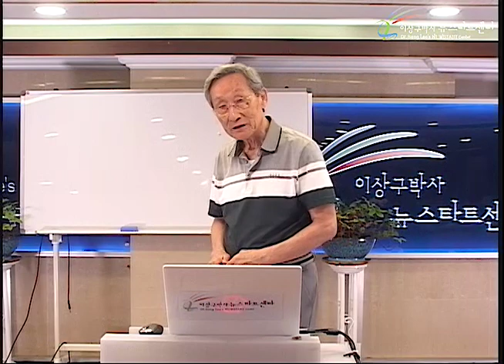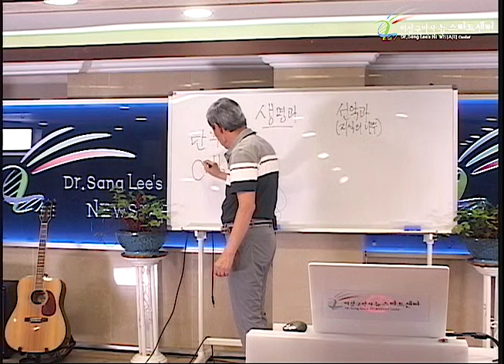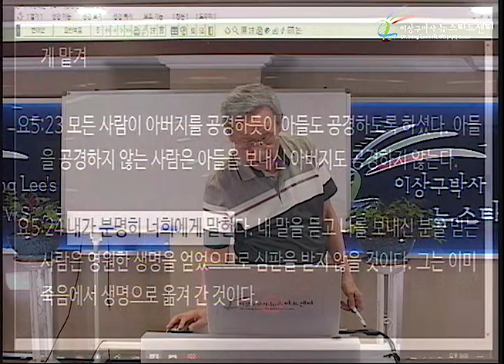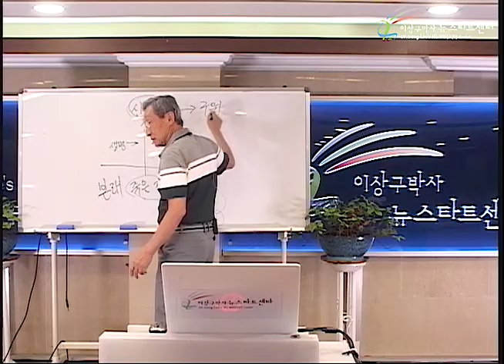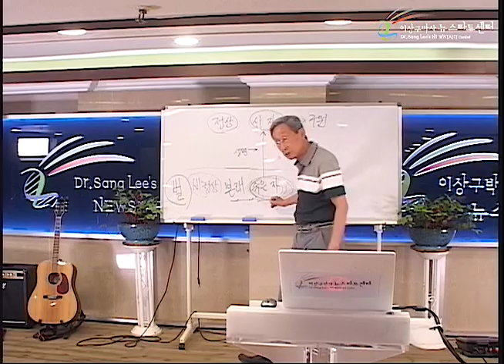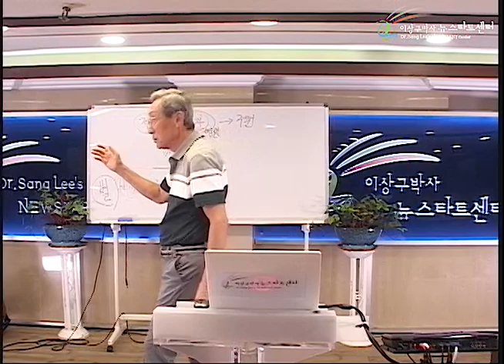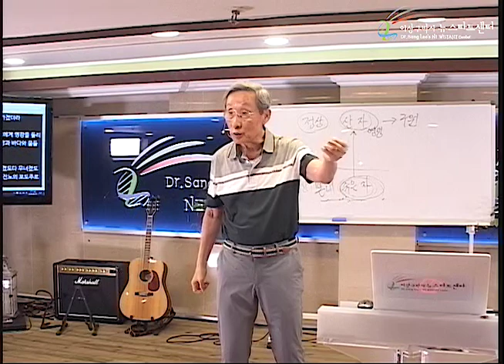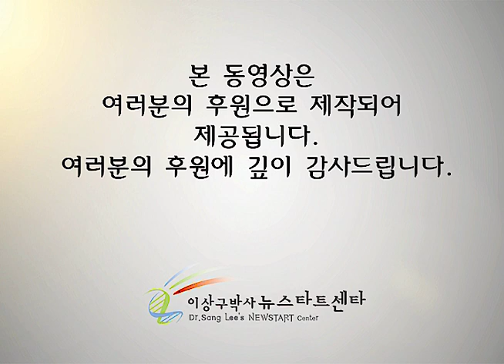H232 13 하나님은 벌 주실까?